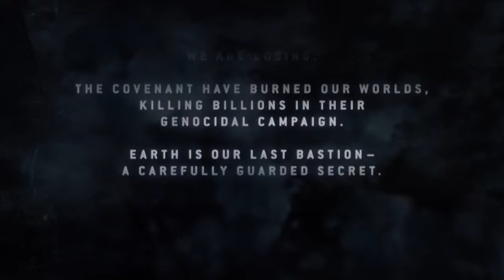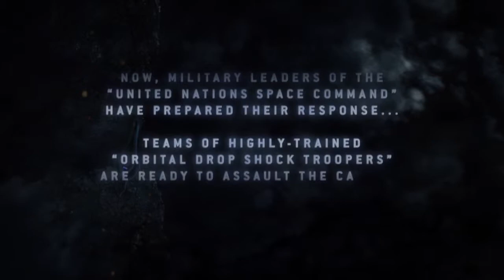Halo 3: ODST - Intro Video - HD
The introduction video for the Xbox 360 game: Halo 3: ODST